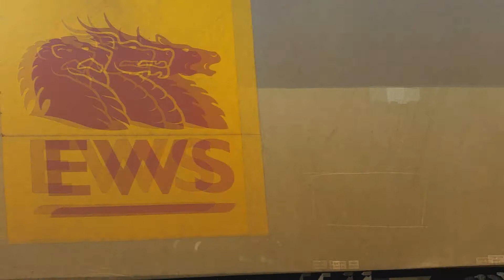Siemens Vectron 193 822 on tests in Bulgaria